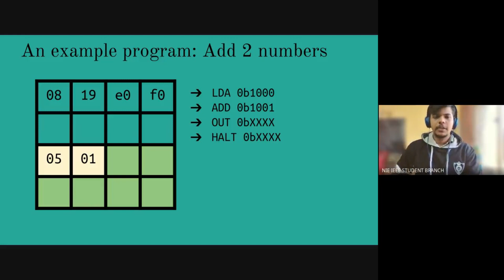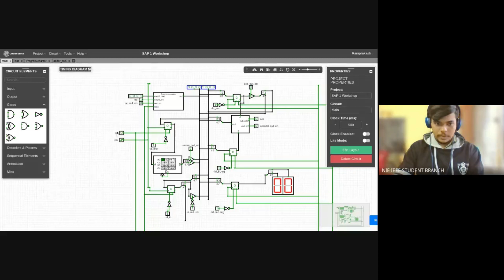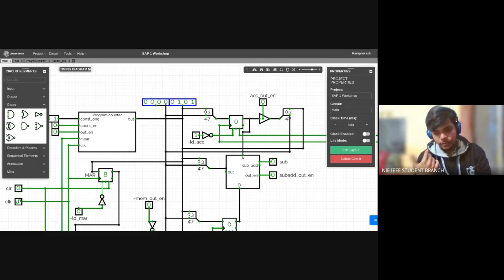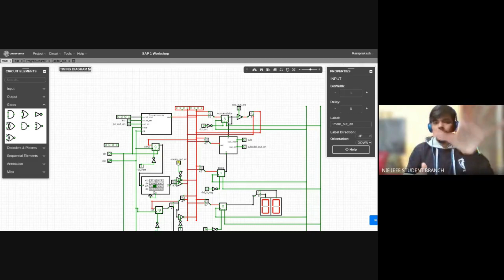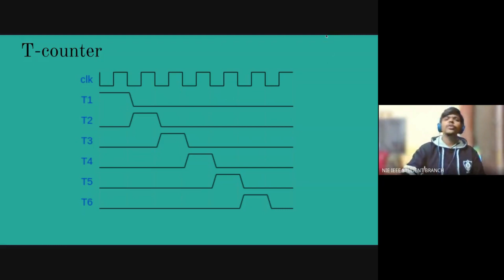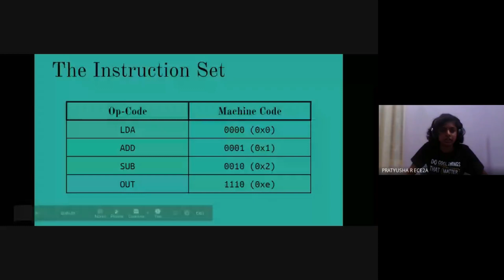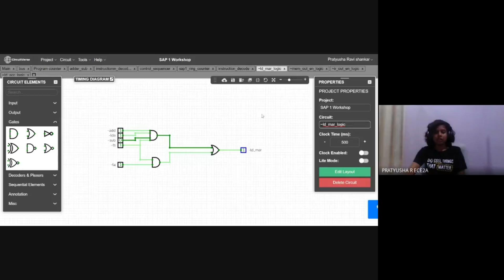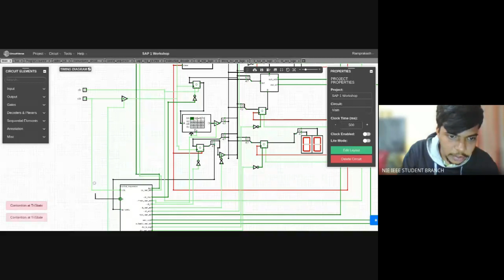Simple As Possible Computers - Day 3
NIE IEEE Circuits And Systems Society takes you to an exciting journey through Simple-As-Possible Computers in this 3-part series, as part of ILLUME '20. You have reached the grand finale! In this final episode, we pool in all that was done in the past two episodes together to complete our build of the SAP-1 computer and discover the intricacies of the control unit. Enjoy!

Based on content from the book "Digital Computer Electronics" by Albert Paul Malvino and Jerald A. Brown